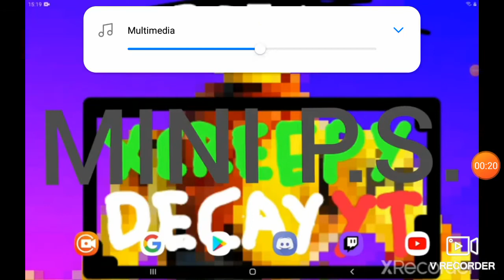Reagiamo al 5* episodio di fallout di XCreepyDecay